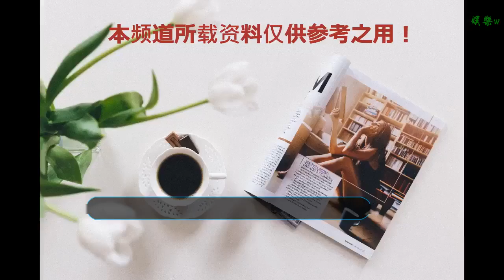被控受賄6698萬！財政部原副部長張少春案一審開庭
谢谢！

    2018年12月14日，北京市第二中級人民法院公開開庭審理了財政部原黨組副書記、副部長張少春受賄一案。北京市人民檢察院第二分院派員出庭支持公訴，被告人張少春及其辯護人到庭參加訴訟。
    北京市人民檢察院第二分院指控：1995年至2018年，被告人張少春利用擔任財政部辦公廳副主任、部長助理、黨組副書記、副部長等職務上的便利，或者利用職權、地位形成的便利條件，通過其他國家工作人員職務上的行為，為相關單位和個人在企業經營、職務調整、子女入學等事項上提供幫助，非法收受上述單位和個人給予的財物，共計折合人民幣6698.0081萬元。提請以受賄罪追究張少春的刑事責任。
    庭審中，檢察機關出示了相關證據，張少春及其辯護人進行了質證，控辯雙方充分發表了辯論意見，張少春還進行了最后陳述，并當庭表示認罪悔罪。
    人大代表、新聞記者及各界群眾50余人旁聽了庭審。
    最后法庭宣布休庭，擇期宣判。
    聲明：本文轉自京法網事（id：jingfawangshi），在此致謝！